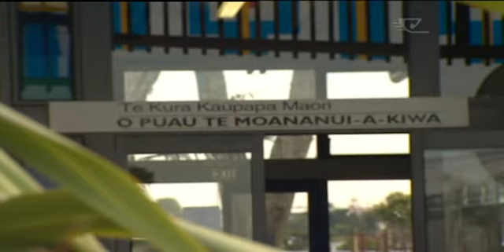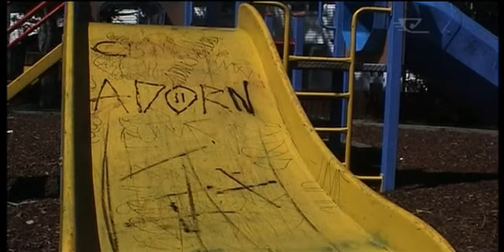No money in Budget for hungry children in schools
There's no money in the budget for feeding the kids, but Finance Minister, Bill English says there'll be an announcement on the issue in due course.